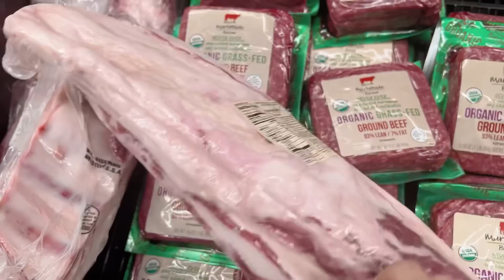中国老公牙痛一周没怎么吃饭，刚恢复，洋媳妇和女儿张罗着给老公炖鸡汤，包香菜饺子，老公直乎太好吃了，媳妇女儿真暖心！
我们的频道主要分享婚姻家庭育儿及我们小家的日常的酸甜苦辣咸，希望我们的视频给您带去些许的开心愉快和温暖❤️❤️❤️
Business connection 商业合作
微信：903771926